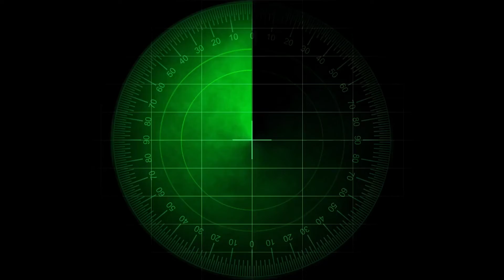광주극동방송 사랑의뜰안 저자인터뷰(송삼용 목사)